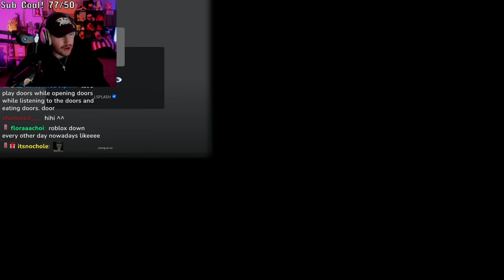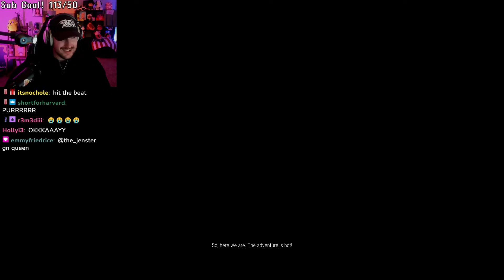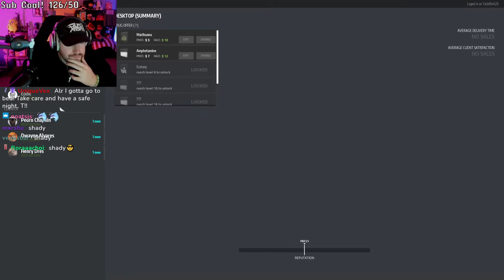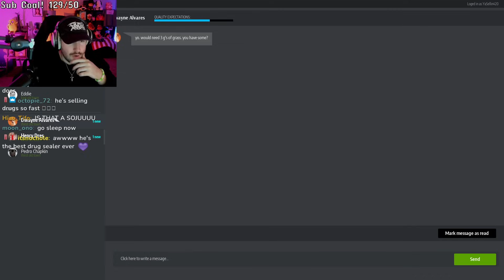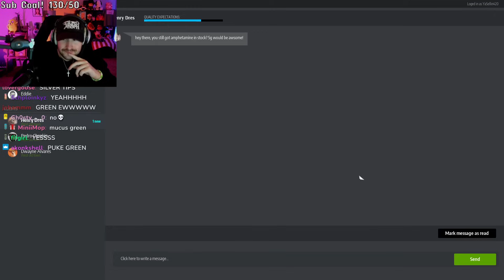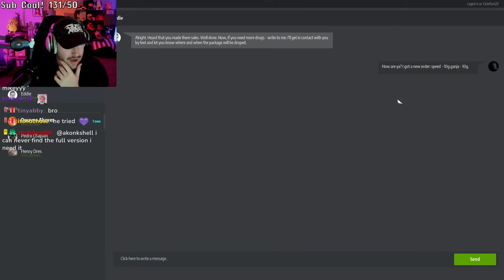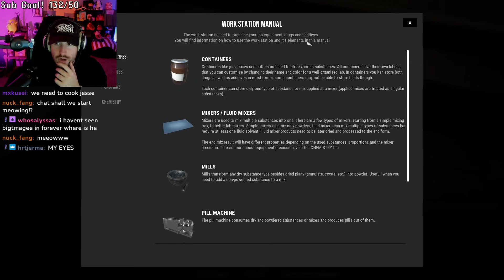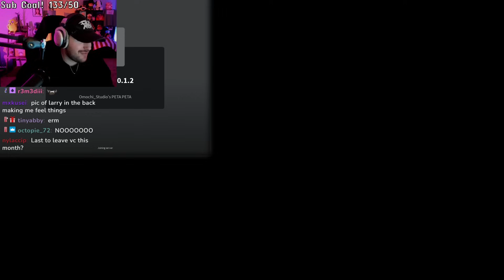[04/12/23] SELLING DRGS :3 (BigT twitch vods)